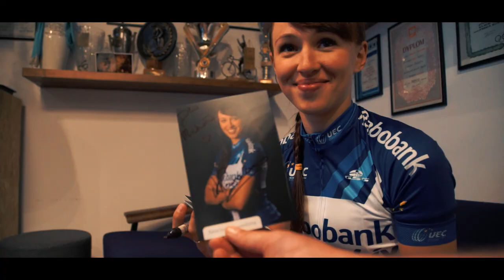przejażdżka z Bike RS i Kasią Niewiadomą pełna wersja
10 maja 16' gościliśmy u nas Kasię i było przesympatycznie :)! Nie mogło zresztą być inaczej, w końcu atmosferę budują ludzie. Kasia to zdecydowanie najpiękniejszy uśmiech kolarstwa, zaraża pozytywną energią! Trzeba również przyznać, że wszyscy Uczestnicy pokazali prawdziwą kolarską klasę. Dziękujemy wszystkim i każdemu z osobna za wspólny czas. Chcemy czerpać i dawać to, co w kolarstwie najlepsze, taki wyznaczyliśmy sobie cel, dlatego właśnie zaprosiliśmy Kasię.
- Zespół Bike-RS

Evil Wolf Studio